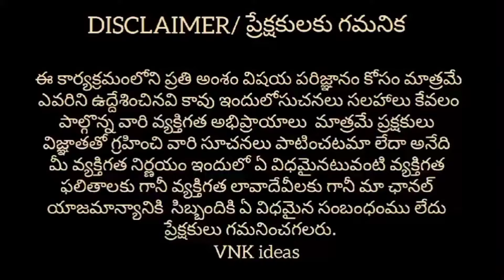Rs. 16,500/- Sofa Set || Wholesale Market|| Telangana Furniture|| VNK ideas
Shop Address :
TELANGANA FURNITURE
# pillar No. 807, Opp. Kukatpally metro station, Beside Dr. Agarwal Eye Hospital kukatpally, Hyderabad.T.S.